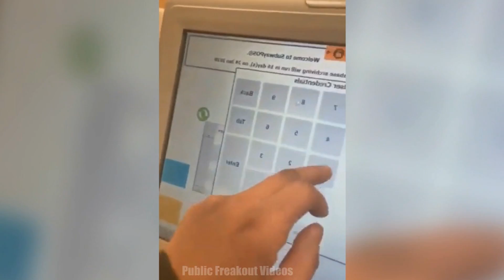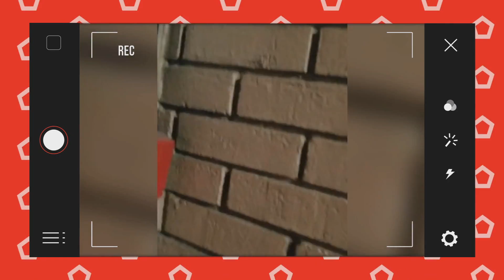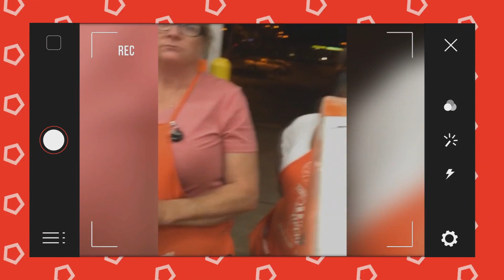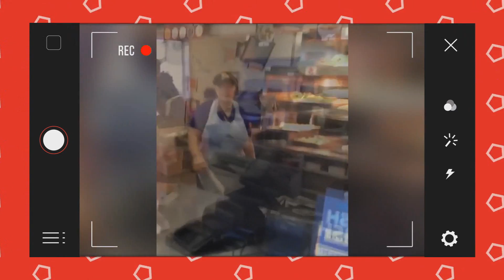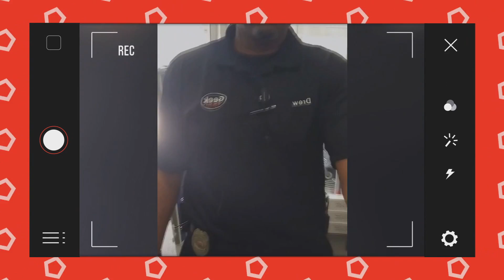Top 10 People Getting Owned! 💢